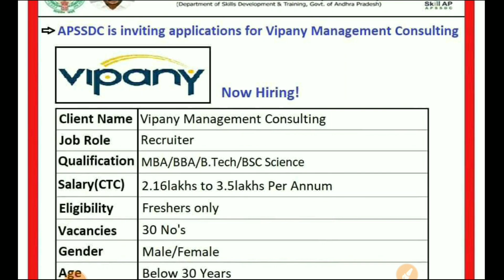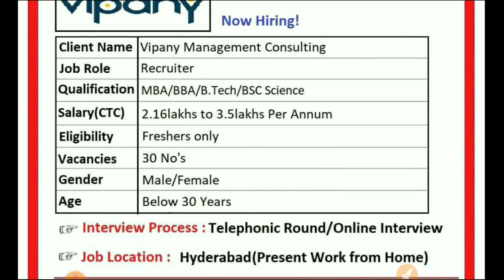Work From Home Jobs in Telugu | Genuine Work from home jobs | ఇంటి నుండి పని చేసే ఉద్యోగాలు | WFH